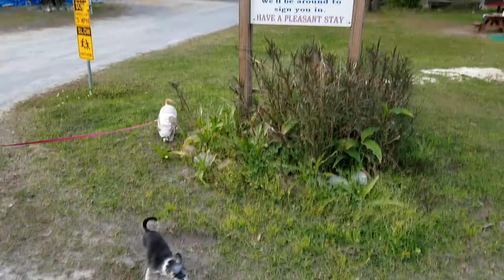LTBA 180 ~ This Could Save Your Life |[RV Living & Full Time Travel]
Some of our favourite products:
Tow Mirrors ~
Instant Pot ~
Samsung S8 ~
Toaster Oven ~